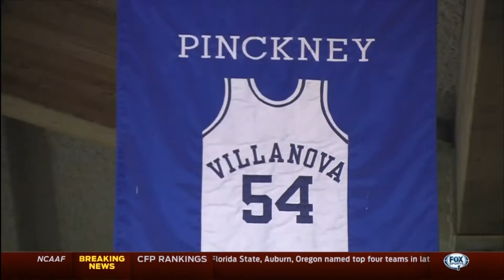Ed Pinckney Interview - 11/4/14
From the 30 year anniversary of Villanova's National Championship win over Georgetown